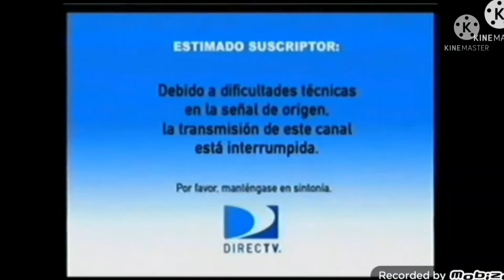DirecTV interrupted WNET